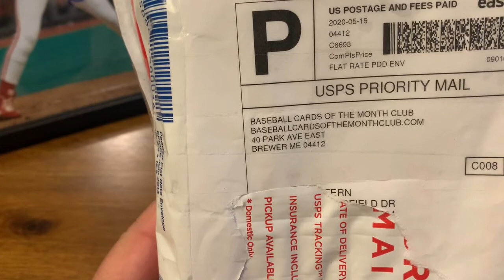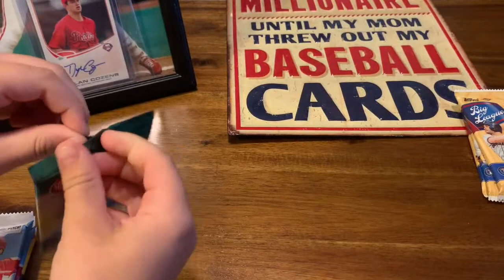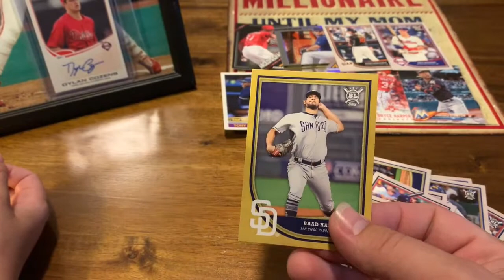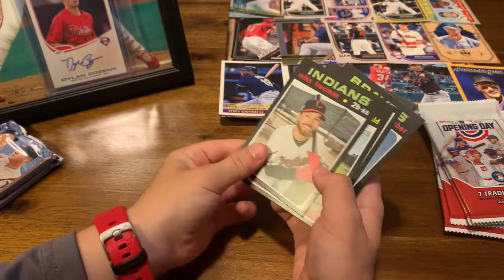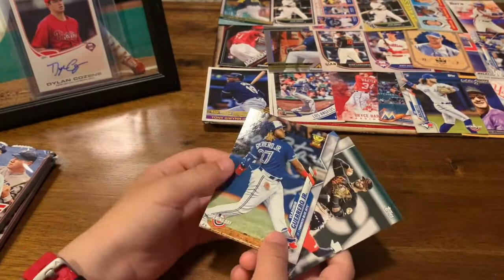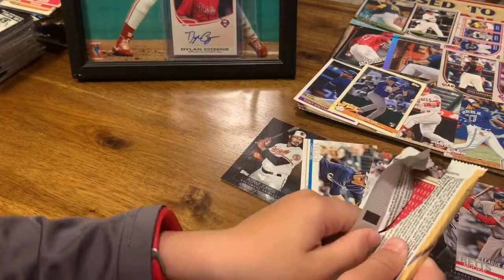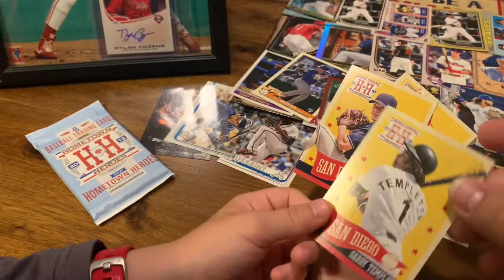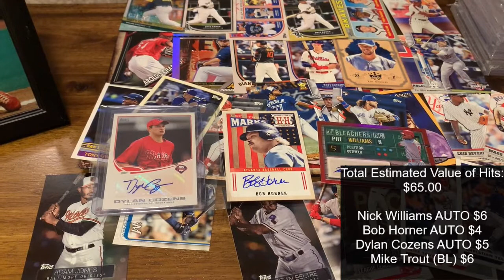$50 CrateJoy.com's "Baseball Cards of the Month Club" Subscription Box Review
It's Mail Day!!  We tried out for the first time CrateJoy's "Baseball Cards of the Month Club" at the $50 level for their subscription box.  This level sub box is supposed to include 30 packs of Baseball Cards from 2010 and newer.  Some of the packs we opened:

1. Big League
2. '19 Donruss
3. Hometown Heroes
4. '19 Topps
5. '20 Optic Donruss
6. '16 Bunt
7.  '18 Donruss
8.  Diamond Kings and much more

We were on the search for AUTOS and any modern hits we could fine and we weren't disappointed!  Here's the link to the club

Welcome everyone to J & C Cardz! We're a father/son duo channel opening and collecting Baseball Cards and Pokemon Cards just for the fun of it! After 26 years of being out of the hobby, I've found myself back in it enjoying the time with my son.